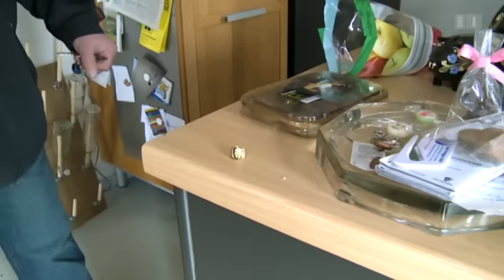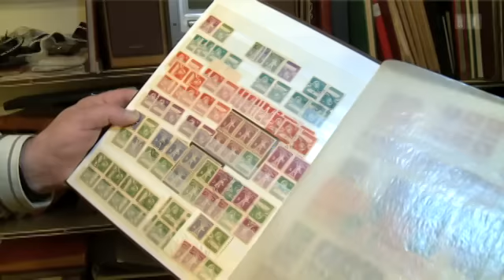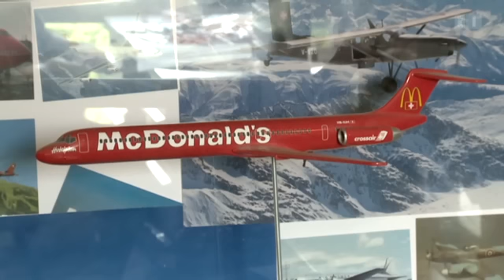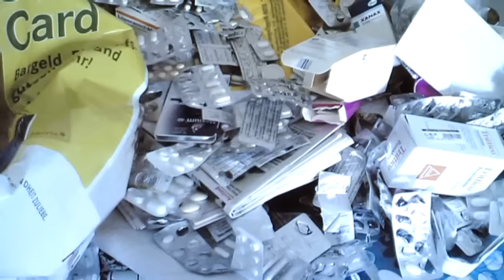Sterben in Einsamkeit – Wenn der Tod nicht bemerkt wird | Reportage | SRF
In der bernischen Gemeinde Köniz sterben jährlich bis zu 40 Menschen einen einsamen Tod.

Als Stefan Kiener die Türe öffnet, nimmt er einen unangenehmen Geruch wahr. Während Tagen lag die Leiche einer Frau - unbemerkt von den Mitbewohnern des Mehrfamilienhauses - in ihrer Wohnung. «Die Mittfünfzigerin war einsam und alkoholkrank, was letztendlich zu ihrem Tod geführt hat», stellt Kiener bei seiner Recherche fest. Als sogenannter Siegelungsverantwortlicher von Köniz hat er die Aufgabe, die Wertgegenstände von Verstorbenen sicherzustellen. Dabei wird er immer wieder mit dem Thema Einsamkeit konfrontiert. Bis zu 40 Menschen sterben jährlich in der bernischen Gemeinde einen einsamen Tod.

 👇 Mehr zum Thema Dokus & Reportage gibt es hier:
👥 SRF Dok auf Facebook: